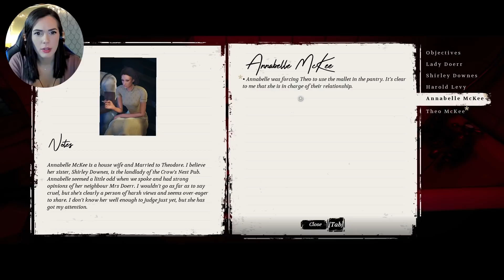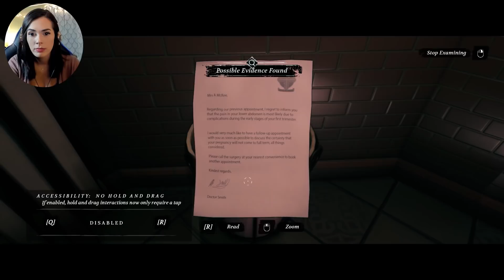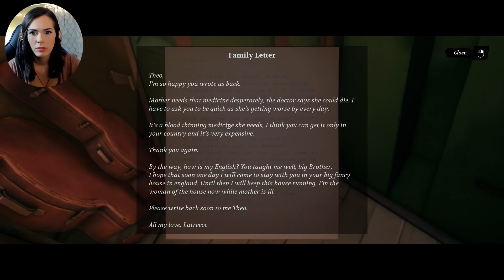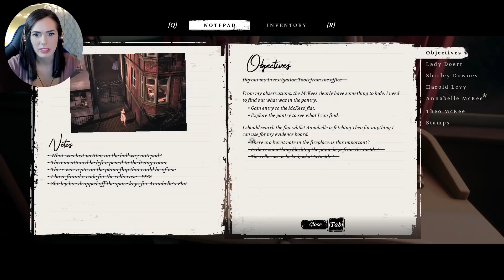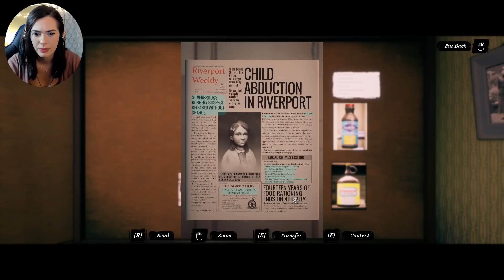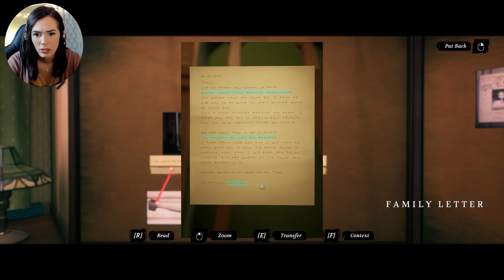The Mckees are looking a little SUS | Conway: Disappearance at Dahlia View (Part 2)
Could the Mckees be hiding something???